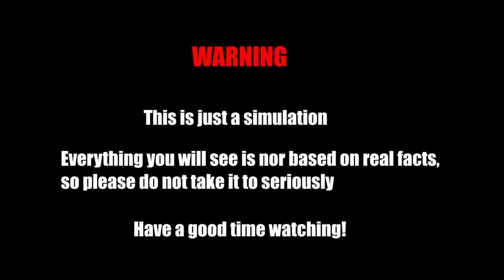Turkey vs Greece || Country vs Country